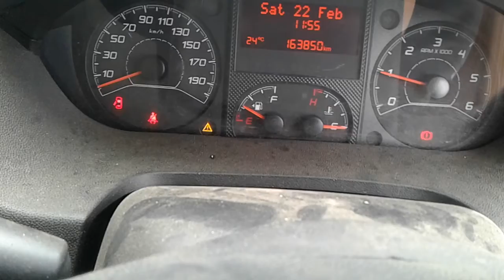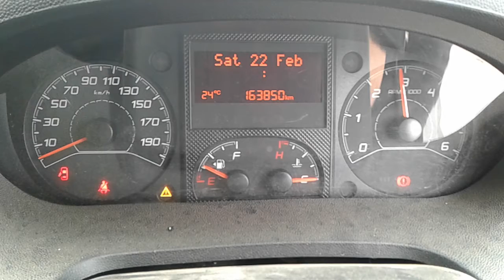DISMANTLING 2014 FIAT DUCAT LWB VAN 3.0LT T/DIESEL 6 SPD MAN C5603